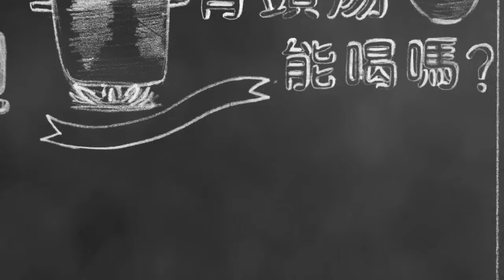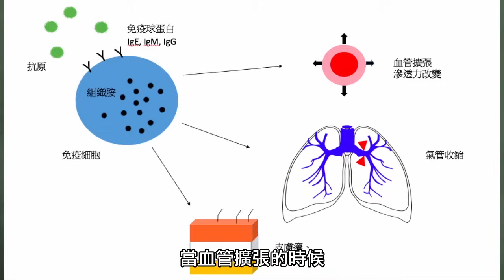Sara的健康自己來05-怎麼做才可以跟過敏說掰掰？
春暖花開時節，對有過敏的人來說，卻是一個眼淚鼻涕的痛苦季節。滿桌的美味好菜，對有過敏的人來說，卻是危機重重。青春揚溢的年紀，卻因為皮膚過敏而煩惱多多。過敏到底是怎麼一回事，要怎麼做才可以跟它說再見，這一集，統統講給你聽。